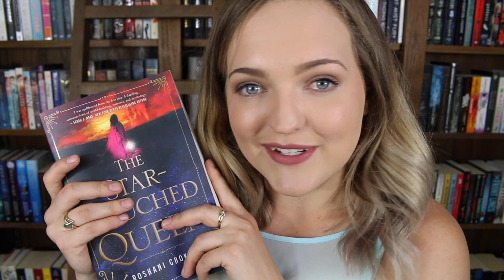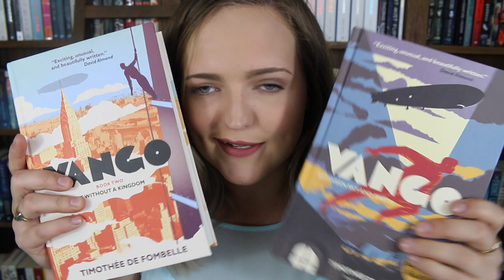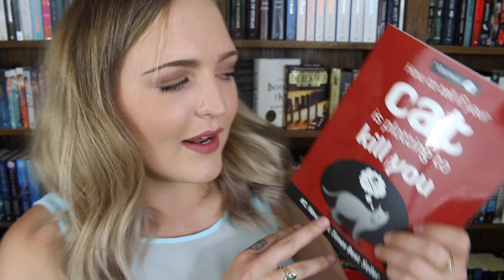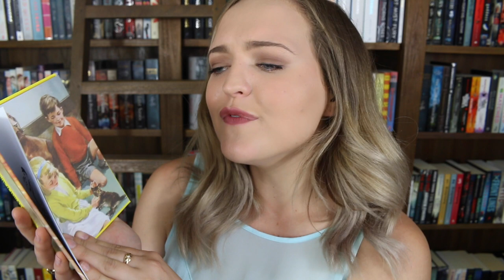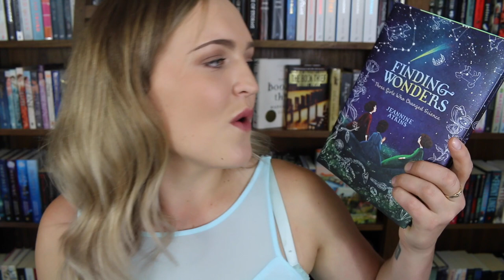HAUL OF BOOKS! (DECEMBER)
OMG MY LAST BOOK HAUL FOR 2017. I'm going to miss these! What books did you guys get this month?!

Tilly Booth
5 Dellamarta Road,
Wangara, WA. 6065.
Australia